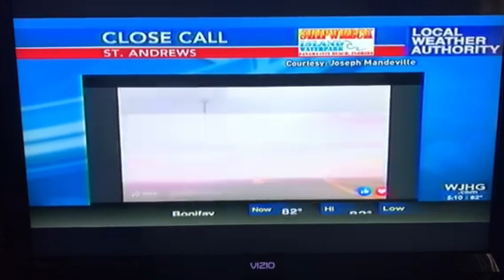Thunderstorms June 27 2024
I was optimistic about night time storms forming and they indeed did. Bad thing is the did about 20 miles away blanketed by continuous clouds. I stayed out several hours waiting for a break in the cloud blanket but there wasnt any from 230am to sunrise... This was some of what I had to battle this morning